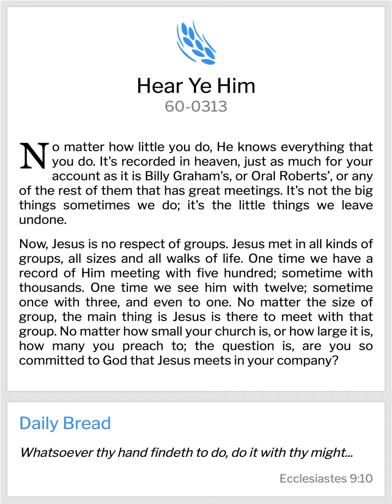Hear Ye Him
Hear Ye Him - Ecclesiastes 9:10